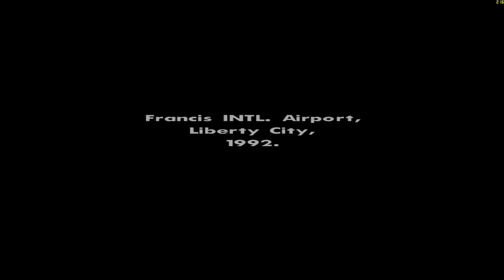Grand Theft Auto: San Andreas Mod Test